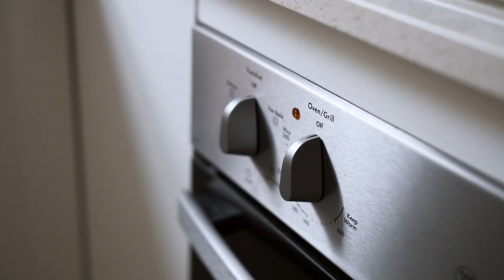[Belle Property Strathfield] 8 Sunbeam Avenue, Burwood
So Much More Than Meets the Eye

Behind the character filled façade, you'll find gloriously light-filled interiors and wonderfully high ceilings, with a generous floorplan that provides great versatility. Having been very well maintained over the years, you can move straight in and add your own design elements and personal touches as you desire. Located in a wide, tree-lined street and with easy access to transport, shops and schools, this is a home that will accommodate and nurture your family for years to come.

- Well-presented home offering generous proportions on a level block
- Elegant formal lounge room sits beneath an ornate pressed metal ceiling
- Gorgeous family living and dining framed with French windows and doors
- Modern gas kitchen is equipped with stone benches and s/s appliances
- Three ground floor bedrooms are well-sized, one offering separate entry
- Fully tiled bathroom, guest w/c and large laundry service the downstairs
- Two upstairs bedrooms share a spacious sitting area, study and bathroom
- Sun-drenched, paved easy-care courtyard bordered by flourishing greenery
- Long side driveway leads to a tandem covered carport and storage shed
- Vast internal storage including under-stair and two separate roof spaces
- Conveniently located close to schools, shops, restaurants and transport